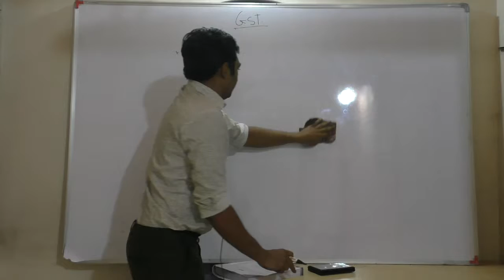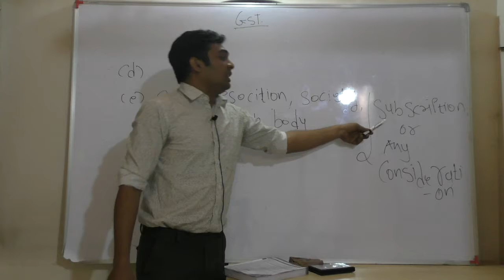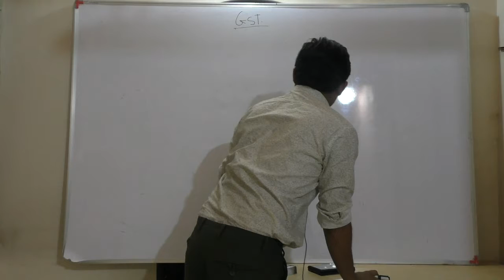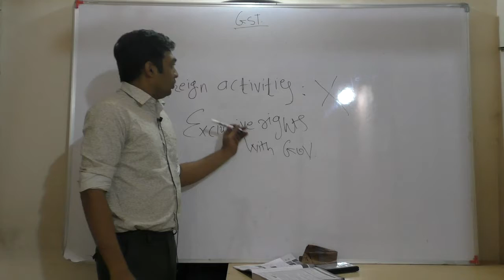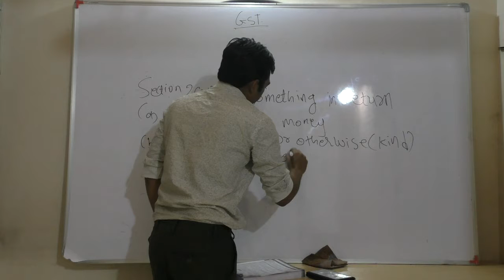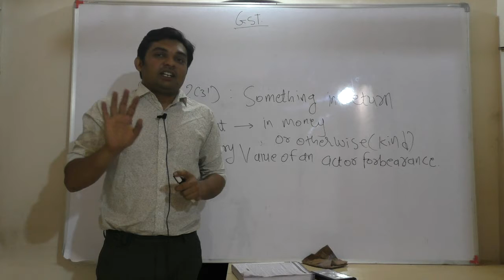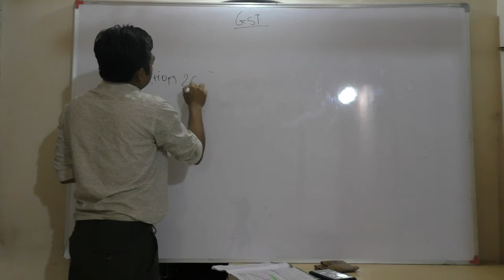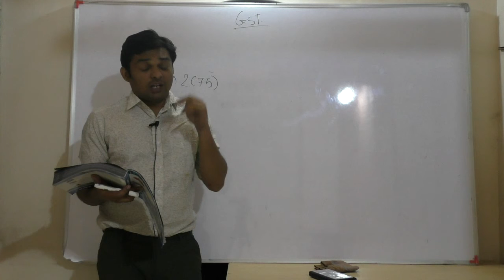Taxable event in GST. Definition of supply and business in GST. 2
Taxable event on GST. Definition of supply in GST. Incidence of tax in GST in india.  definition of business in GST.  What is incidence of tax in GSt. definition of goods in GST. definition of person in gst